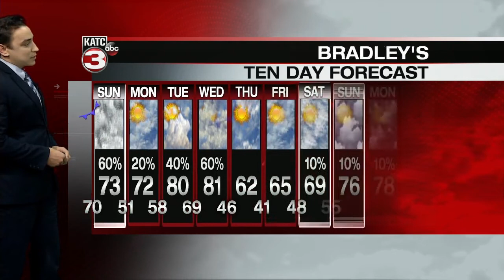Bradley's Weather Forecast 6pm Part 2 3-27-21